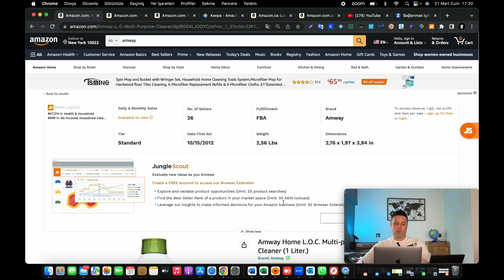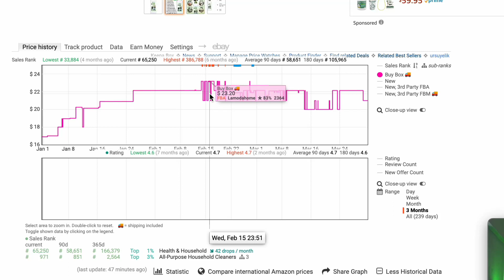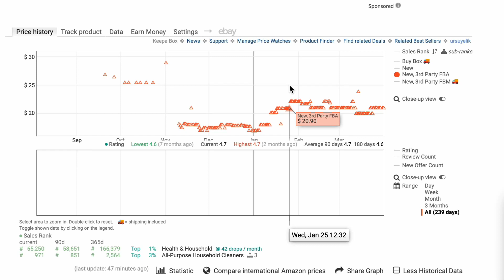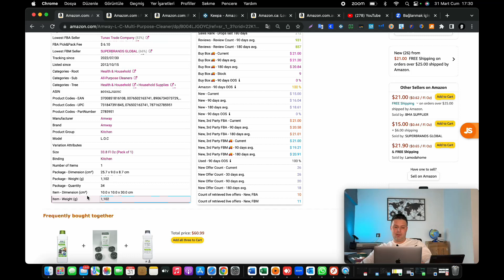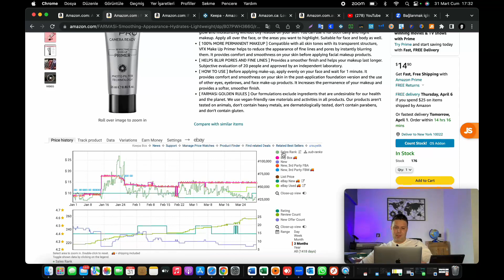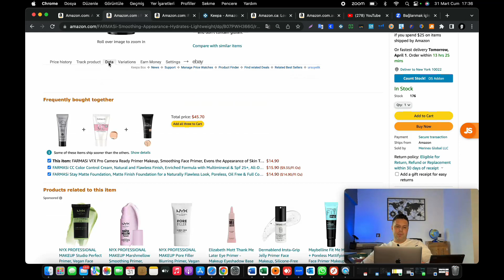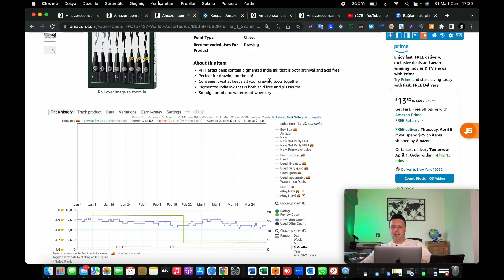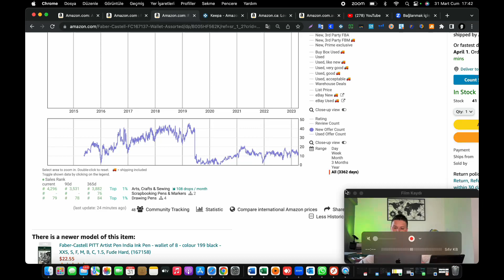EN GÜNCEL BİLGİLERLE KEEPA DETAYLI ÜRÜN ANALİZİ NASIL YAPILIR? KEEPA KULLANIMI DETAYLI ANLATIM!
Amazon Eğitimi verdiğimiz bu videomuzda sizlere internetten para kazanma yöntemi yöntemi olan Amazonda Online Arbitrage (Online Arbitraj) - Retail Arbitrage (Retail Arbitraj) ve Wholesale Arbitrage (Wholesale Arbitraj) yaparken, en çok kullanılan Amazon yazılımlarından bir tanesi olan Keepa kullanımı konusuna değindik.

Amazon Eğitimi verdiğimiz Bu video bunları öğreneceksiniz!
- Keepa nasıl kullanılır?
- Amazon'da Keepa yazılımı ne işe yarar?
- Keepa detaylı kullanım
- Amazon Keepa kullanımı
- Amazonda Keepa kullanımı
- Keepa ile ürün arama
- Keepa ile ürün bulma
- Keepa yazılımının detaylı kullanımını sizler için hazırladık.
- E-Ticaret nasıl yapılır?
Videomuzu faydalı bulduysanız,
Amazon'da e-ticareti doğru şekilde öğrenmek için bizlere Whatsapp üzerinden 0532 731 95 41 numaramıza ulaşarak randevu oluşturabilirsiniz. Bu uzun yolculukta yılların tecrübesini sizlere aktarmaktan mutluluk duyarız.
➤ Bu videoyu izledikten sonra sizinde beğeneceğinizi düşündüğüm bu 3 özel videoya göz atmanızı tavsiye ederim!

➤Telegram'dan Bize Ulaşın!